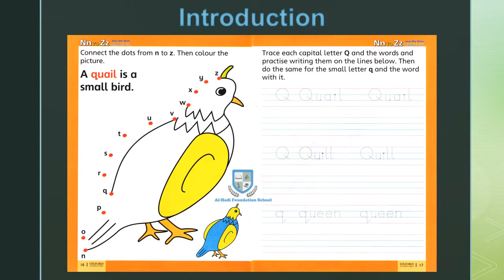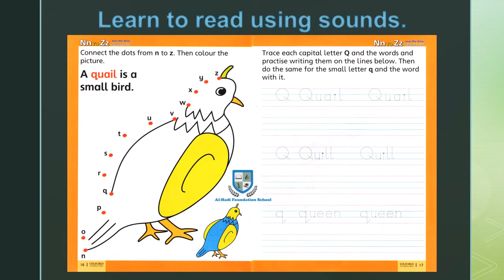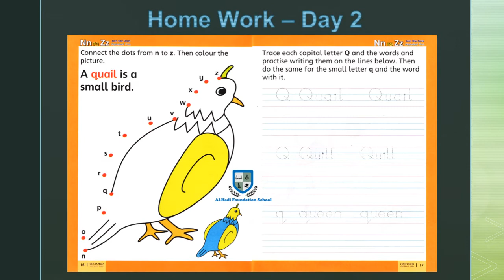Prep - Alphabet Fun Aa to Mm - Letter Qq - August 26